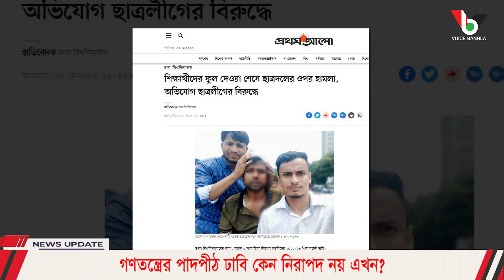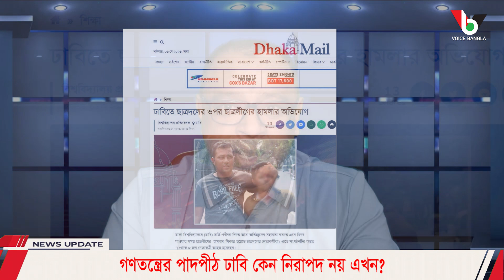গণতন্ত্রের পাদপীঠ ঢাবি কেন নিরাপদ নয় এখন? I Mostofa Feroz I Voice Bangla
গণতন্ত্রের পাদপীঠ ঢাবি কেন নিরাপদ নয় এখন?

*** ANTI-PIRACY WARNING ***